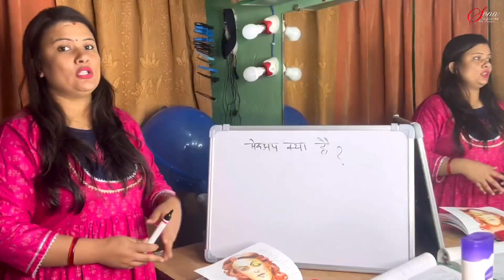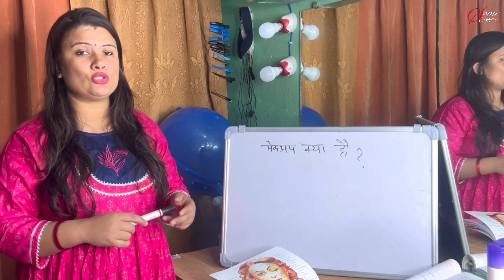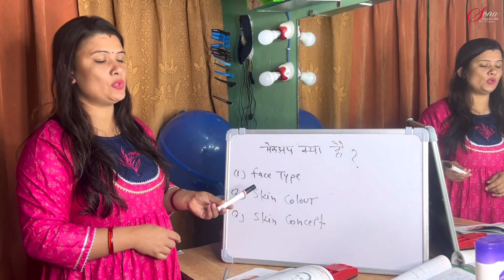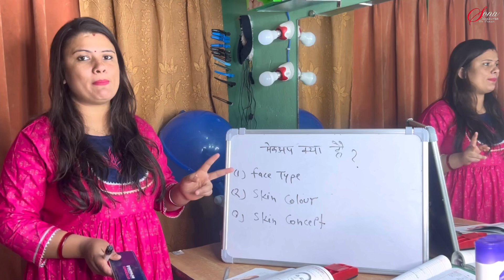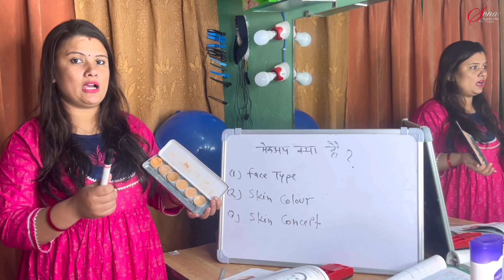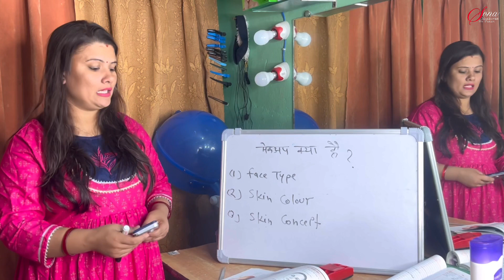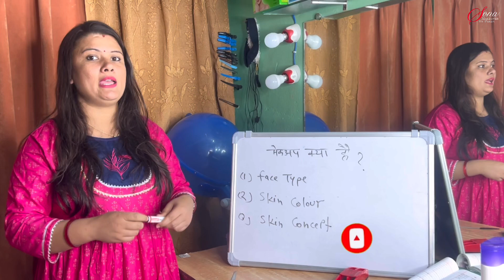FREE PROFESSIONAL MAKEUP CLASS DAY 1 || Online Makeup Course | Complete Makeup Course | मेकअप कोर्स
Email I'D

:-copyright

**All The Contant Published On This Channel Is Protected Under The Copyright Low And Should Not Be Used / Produse In Full Of Part Without The Creators  Pooja Nautiyal ( Sona Makeover ) Prior Permission